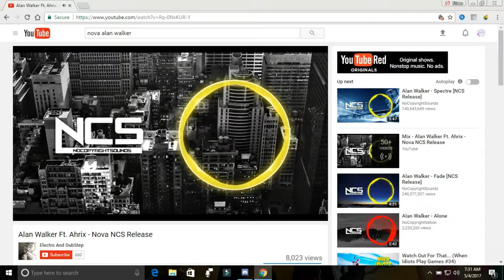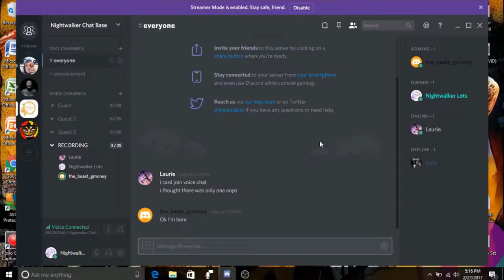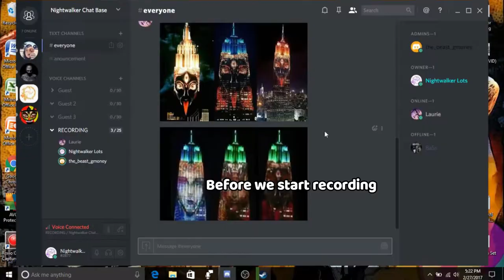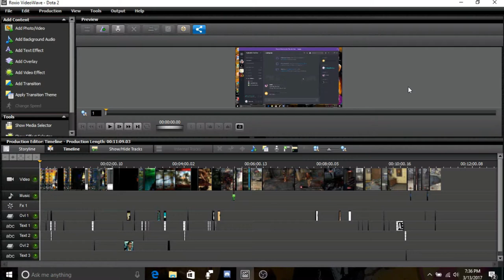BEST MOMENTS WITH THE BEAST